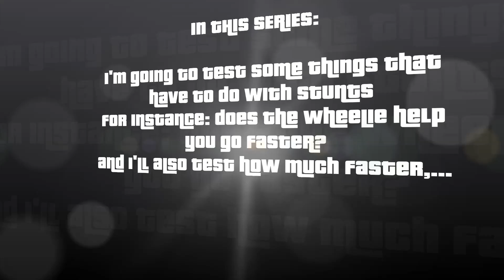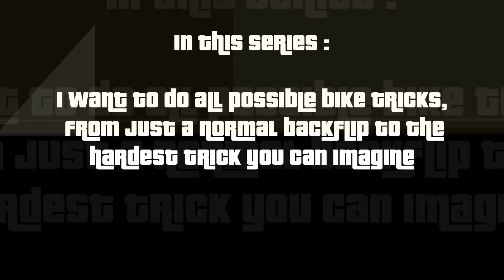GTA 5: Introducing NEW Series (Thanks for 1000 SUBS)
post in the comments what you think about these series and I also like to hear some new ideas!